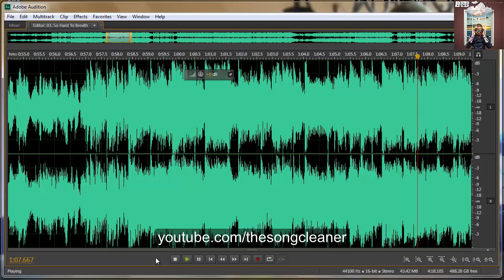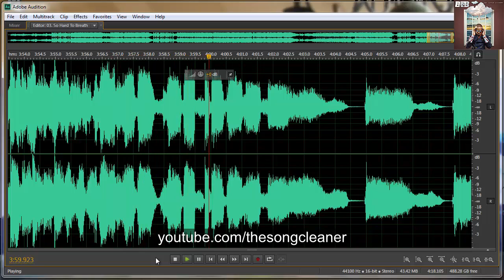B.o.B - So Hard To Breath (CLEAN, Download, Premium Quality)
Switch to 720p for best sound and video quality.
High Quality MP3 Download FREE!

Cleaned and Edited by TheSongCleaner.
Want a song cleaned by us? Just comment or send a message telling us the song name!